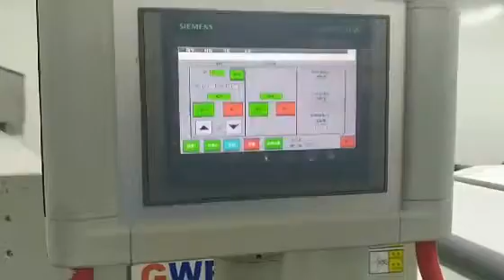PVB film extrusion line